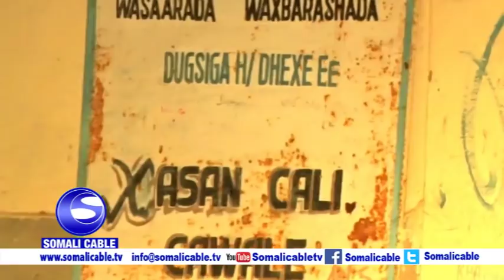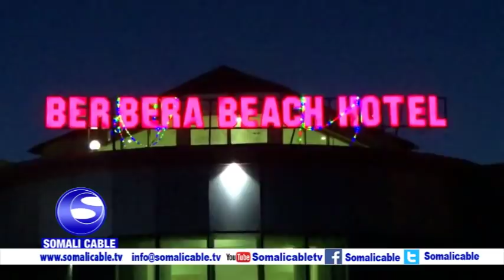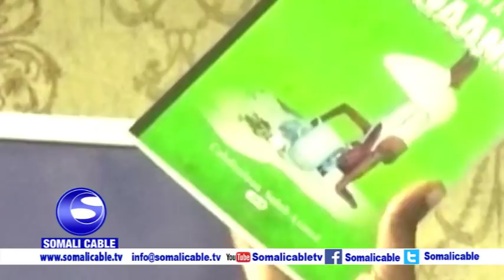WARARKA SOMALI CABLE IYO MAXAMED MAXAMUUD DHOORE 15 09 2018